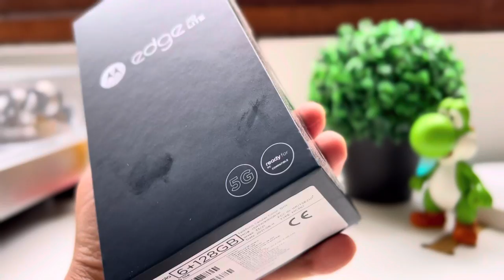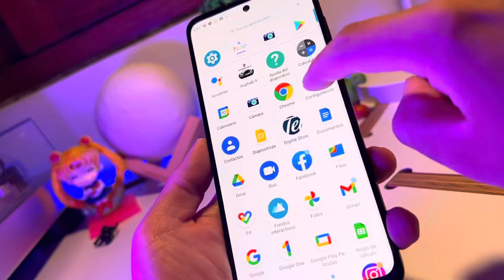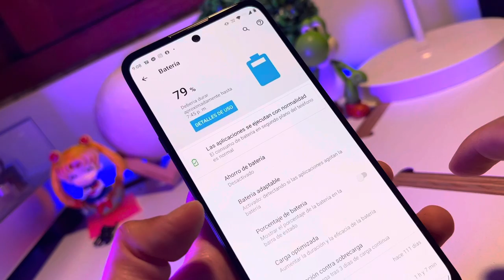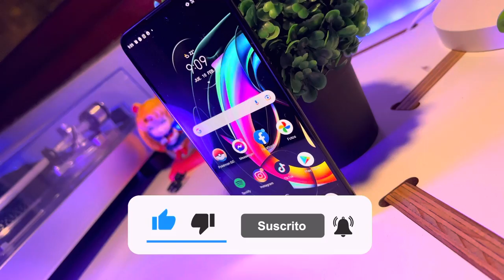Motorola MOTO EDGE 20 LITE | Unboxing en español ¿El mejor?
Motorola Perú nos ha enviado su MotorolaEdge20Lite listo para el unboxing. ¿Será el mejor?

Pdta: Disculpen el audio, no me había dado cuenta hasta hoy.